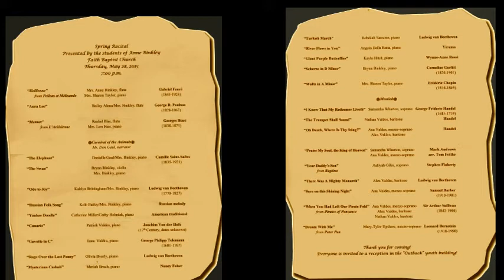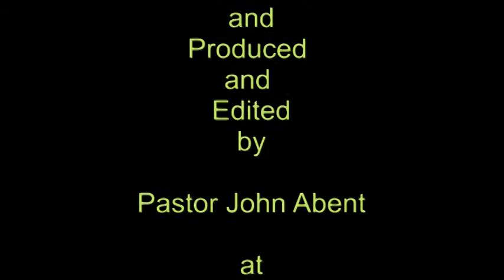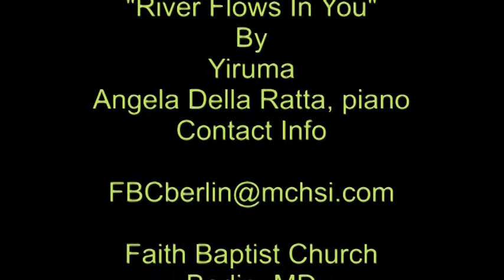Spring Recital of Anne Binkley's Students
If you want to be blessed by some very special and very talented young people, watch this video. Recorded at Faith Baptist Church, Salisbury Maryland, May 28th, 2015.